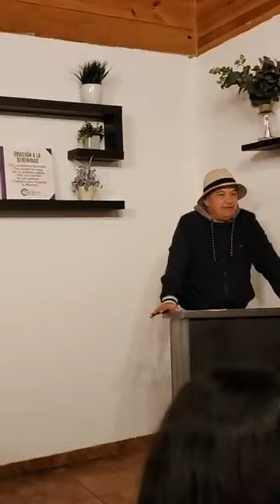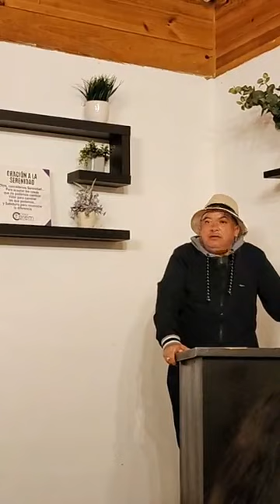Traumas Navideños Comparte el Padrino Tonayas.